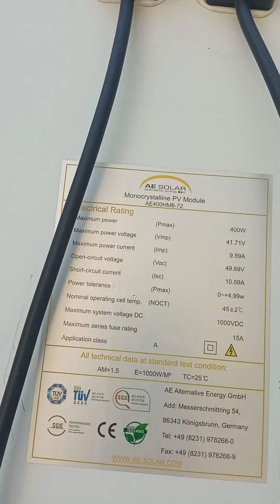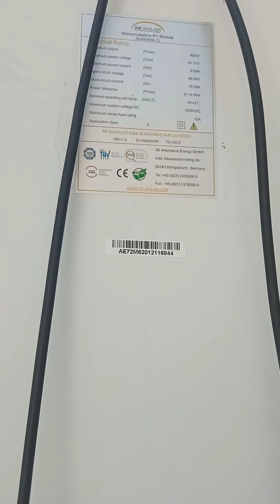5 tháng 9, 2022